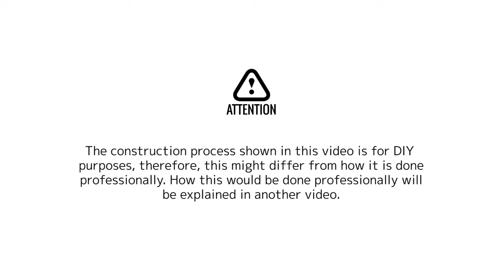[DIY] How to apply wallpaper around the window frames for beginners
We are introducing a procedure to hang wallpaper around window frames.
We recommend cutting the wallpaper into smaller pieces to make it easier to hang.